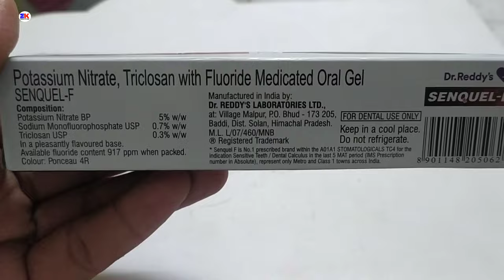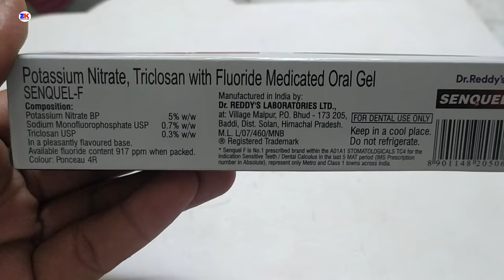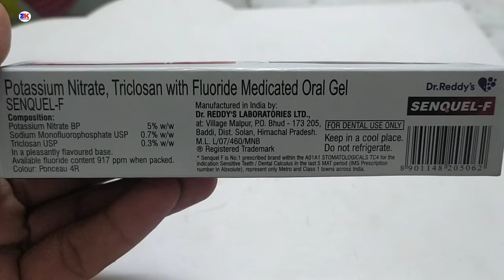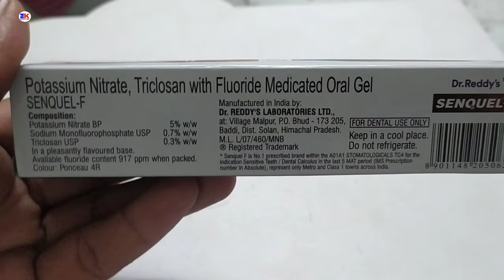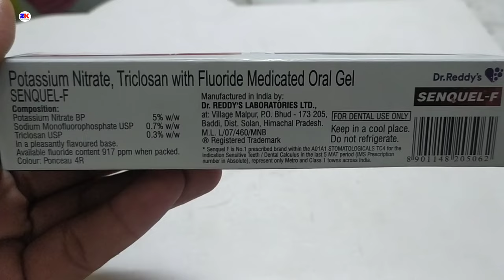Sanquel-F Toothpaste | Sanqual F Toothpaste Uses benefits review in hindi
kindly note